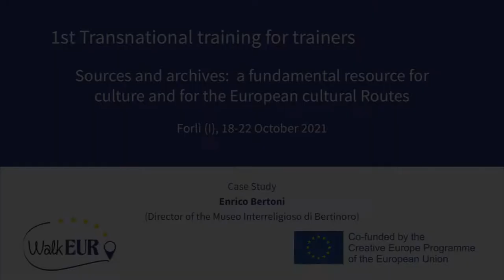Enrico Bertoni (Director of the Museo Interreligioso di Bertinoro) Case Study (T1)